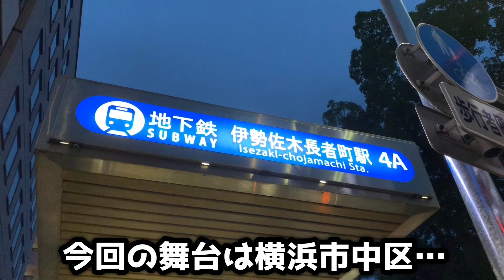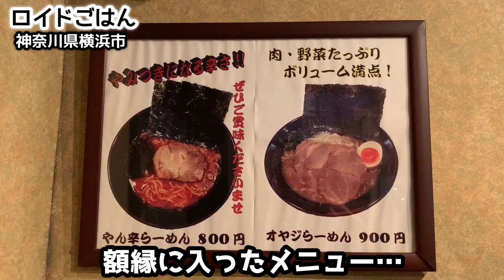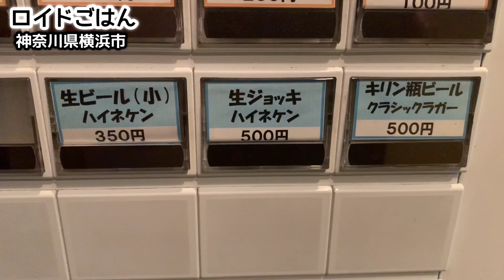【斬新】家系ラーメンの内容が凄かった【飯テロ】ramen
神奈川県横浜市、横浜市営地下鉄ブルーライン「伊勢崎長者町駅」にある家系ラーメン店『ハマのオヤジ』に初めて伺いました！知らないで伺うと「家系ラーメン」とわからないかもしれませんが、頂いたラーメンはかなりの本格派で先入観なしに頂いただけに美味しくて本当にびっくりしました！初訪問の感動と興奮を、早速ご覧ください！

For the first time, I visited a Iekei ramen shop "Hama no Oyaji" located in Isesaki Chojamachi Station on the Yokohama Municipal Subway Blue Line in Yokohama City, Kanagawa Prefecture! If you don't know it, you may not know it as "Iekei ramen," but the ramen I received was quite authentic, and I was really surprised at how delicious it was! Please immediately see the excitement and excitement of your first visit!

【家系ラーメン】ばかり集めた動画特集！